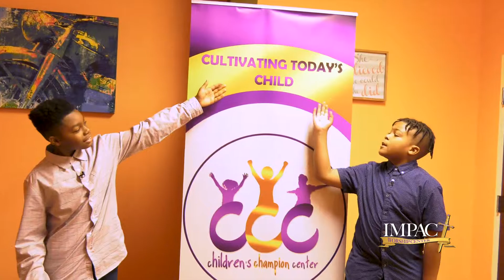IMPACT Children's Church